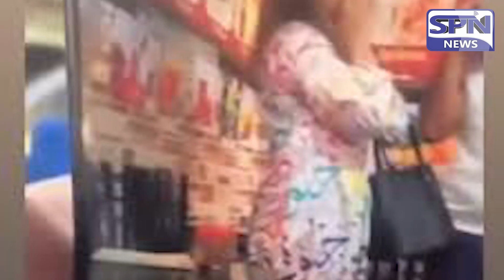Lahore Incident Arabic Word Print on Ladies Cloth||Spn News||Viral Case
S U B S C R I B E    A N D   H I T   B E L L  I C O N